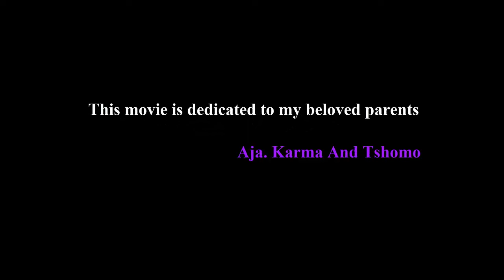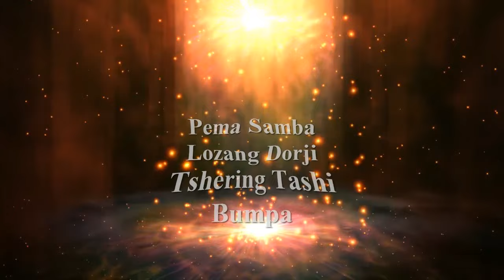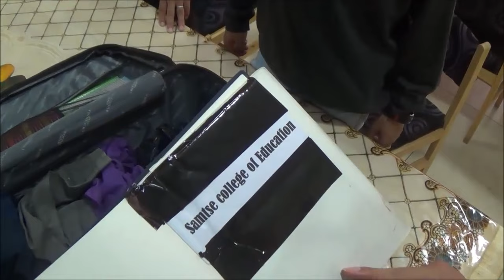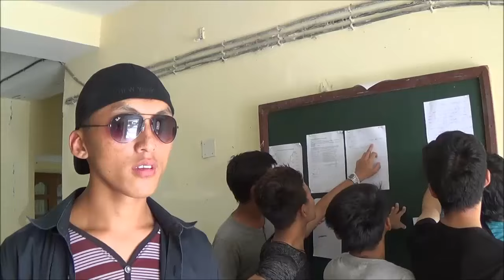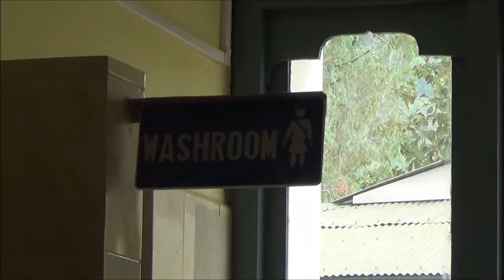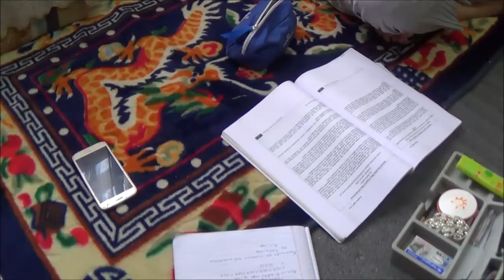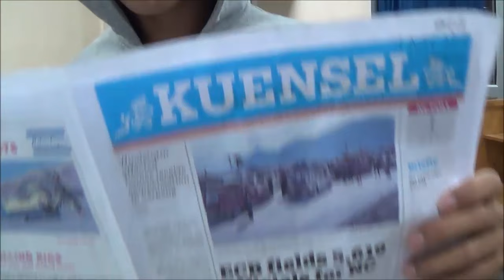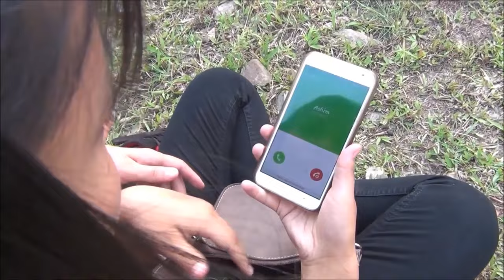Bhutanese Latest Dzongkha Movie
Romance, comedy, action, emotion, tragedy